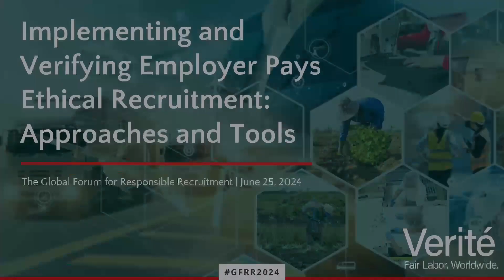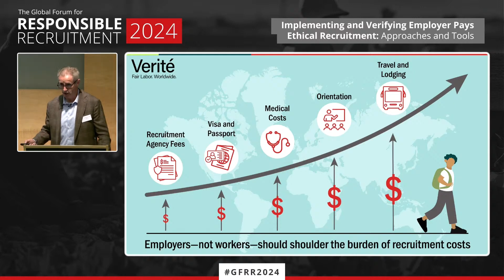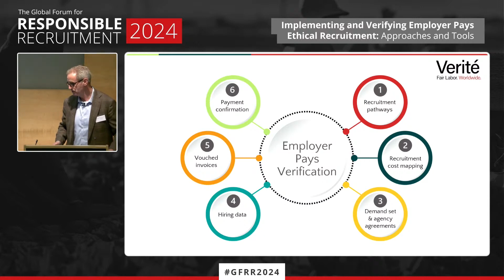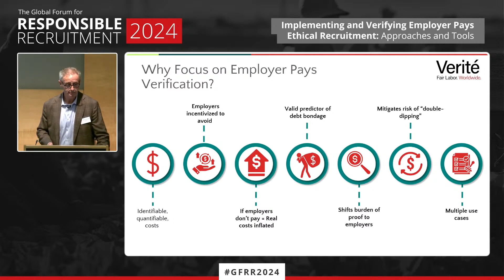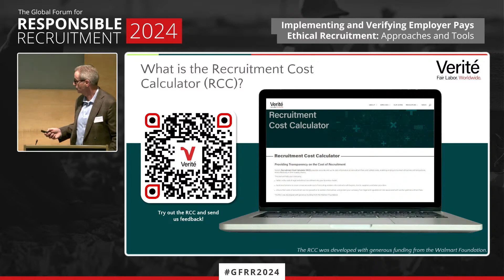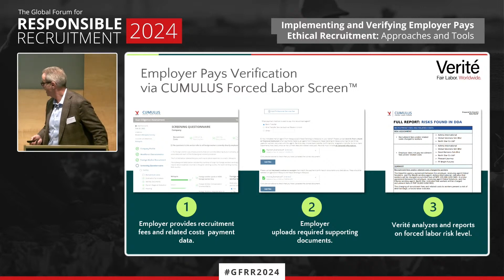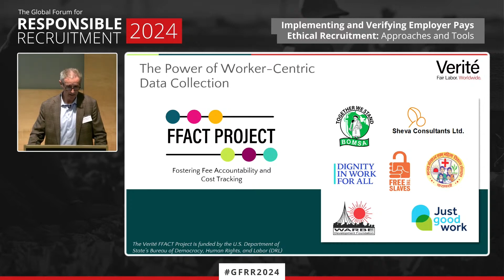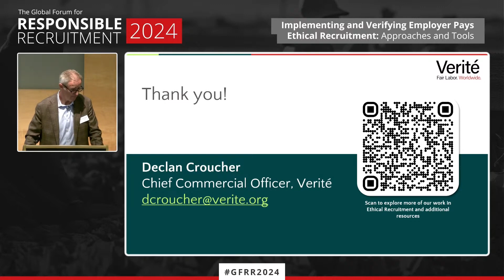Implementing and Verifying Employer Pays Ethical Recruitment: Approaches and Tools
In this session, Verité will outline approaches to implementing and verifying employer pays policies that can be incorporated into existing recruitment systems and due diligence processes. The session will also highlight useful tools that support employer pays implementation, including a new open access Recruitment Cost Calculator designed to bring transparency to the cost of ethical recruitment.

Speaker: Declan Croucher, Chief Commercial Officer, Verité